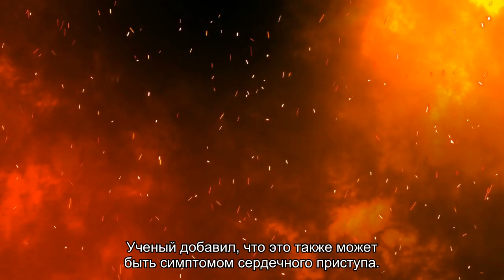Названы неочевидные признаки сердечного приступа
Чаще всего на сердечный приступ указывает боль или давление в груди, однако могут наблюдаться и другие неожиданные признаки инфаркта миокарда. Профессор Адам Тейлор из Ланкастерского университета отметил, что обеспокоенность должен вызвать налет на зубах, который похож на липкую пленку.